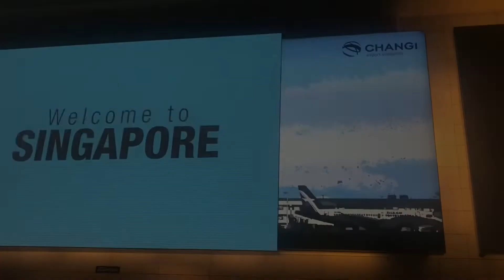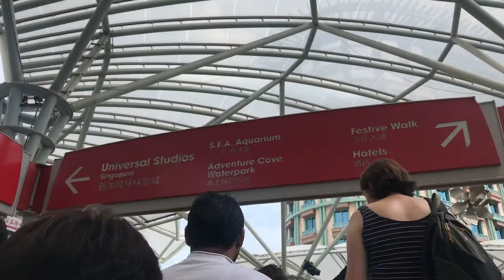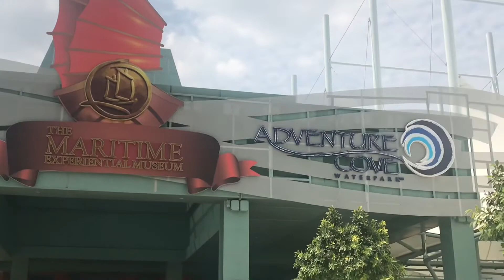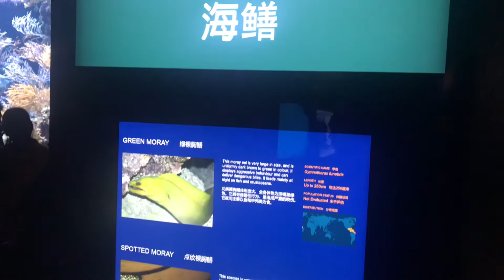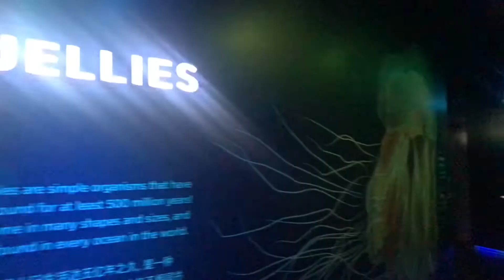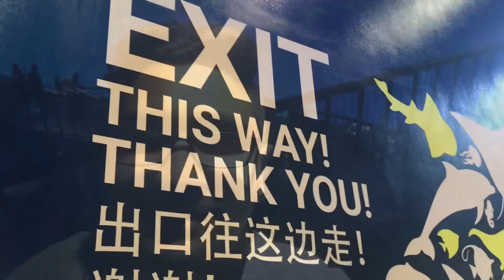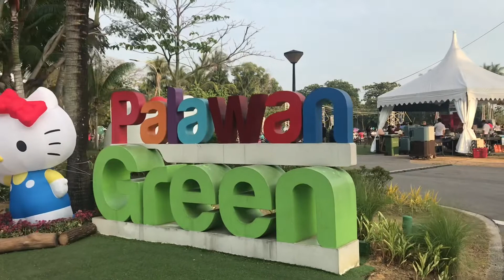Singapore Travel Guide Vlog#Top 7 places to visit#Episode 1#LearnTravelEat with LivinRia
Singapore is a tiny island nation in Southeast Asia that’s become one of the world’s most prosperous countries. Walk around for a day and you’ll see all the features of an ultramodern society with its impressive skyline, contemporary architecture, high-end shopping malls, and highly efficient subway system.

Here are my TOP 13 things to do in Singapore:
1.Sea Aquarium in Sentosa
2.Beaches in Sentosa 3.Universal Studio
4.Merlion park
5.Gardens by the bay
6.Marina bay sands park
7.China town
8.The Cloud Forest
9.Singapore Zoo
10.Try some street food
11.Visit Sentosa Island
12.Buy Cheap Electronics from Mustafa Shopping Mall
13.Check out the city view from Singapore Flyer

Singapore is called the “melting pot of Asia” for a reason. You may be too blinded by Marina Bay to appreciate that at first, but stay here long enough, and you may soon realize that Singapore’s unique blend of ethnicities, culture, and food is what makes this country truly shiok.
Singapore is similar to Japan in its hyper modern-ness. They’re both clean with citizens known for being disciplined and orderly, but more Singaporeans are proficient in English so there’s less of a language barrier here.
Best time to visit Singapore — Singapore gets little weather variations the whole year round. If you just want to go sightseeing, however, you need to be aware of popular holidays and events, which usually happens from January-February, June-July, September-October. It’s super peak season for hotels. Book your accommodations well in advance.
Don’t go for Scoot.We had very bad experience.Try Singapore Airlines or Air Asia.

The diversity of Singapore`s attractions is one of the reasons why we love this city so much and why I`m confident that you will too! ♥